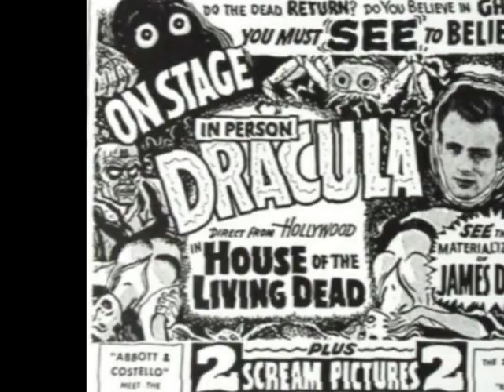Dr. Scream's Spook Show Revival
- Come see an authentic recreation of the classic spook show genre coming to a theatre near you!